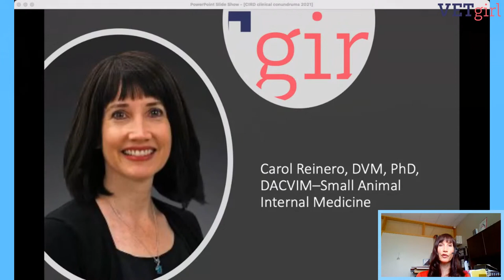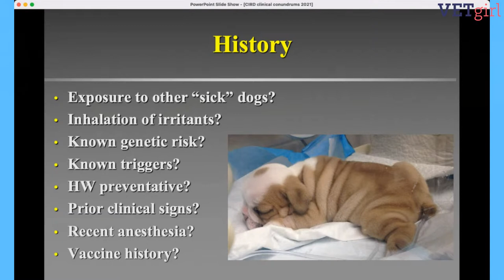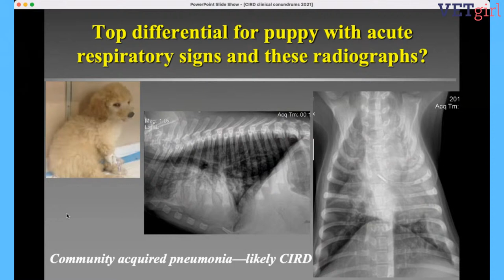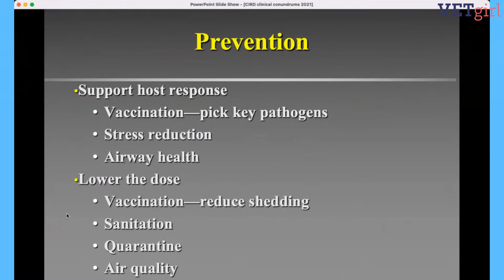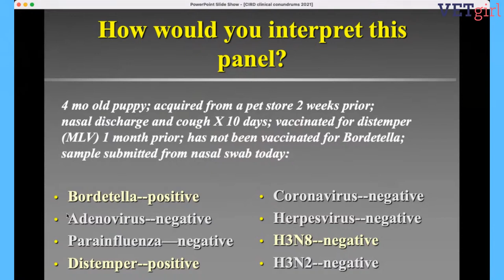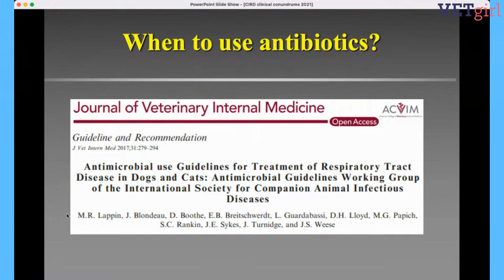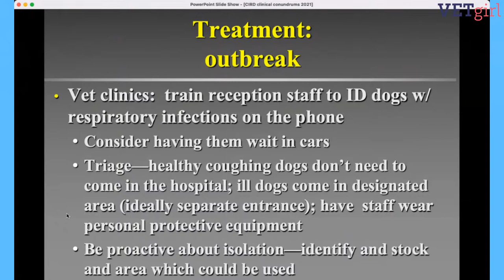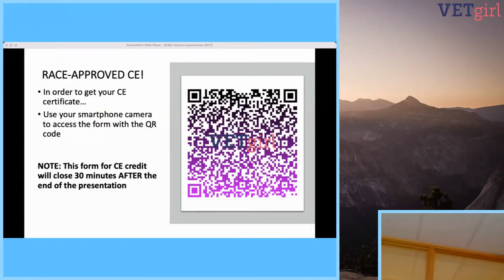June 2, 2021: YouTube LIVE: Canine Infectious Respiratory Disease: Clinical Conundrums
If you don’t know what CIRD stands for, here’s why you need to attend this free CE!  Join us for a complimentary, 30-minute VETgirl – Merck Animal Health YouTube LIVE event, where Dr. Carol Reinero, DVM, PhD, DACVIM reviews Canine Infectious Respiratory Disease (CIRD), providing practical clinical guidelines helpful in disease management. In dogs with an acute onset of respiratory signs, learn about how a comprehensive history and physical examination can be used to increase the suspicion of CIRD. You will also learn about preventative measures, specific diagnostic tests, and when and with what we should treat (including antimicrobial guidelines).